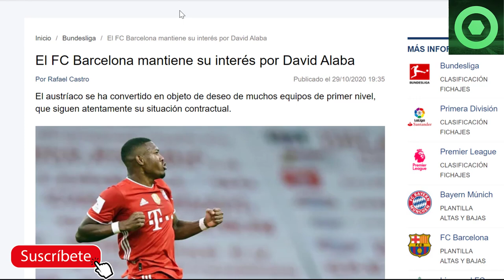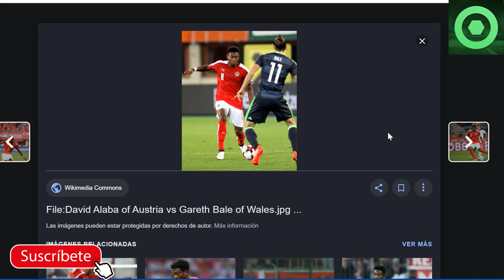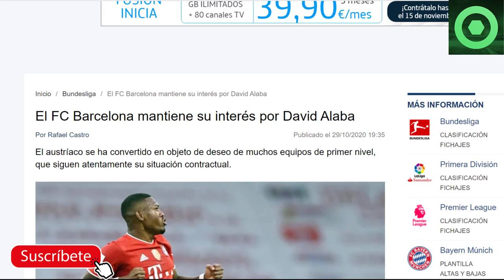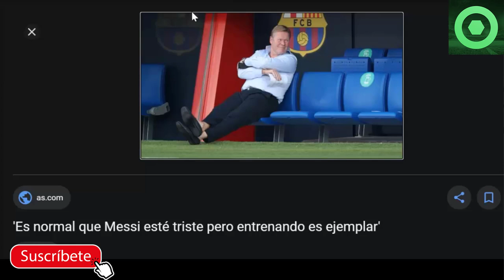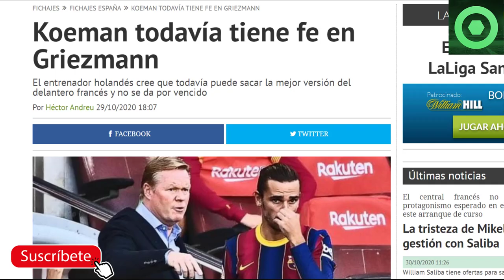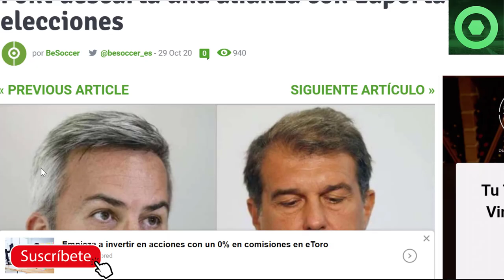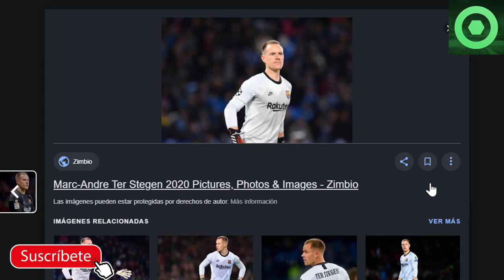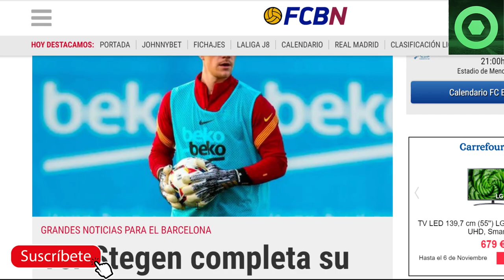🟥 GRAN NOTICIA para el BARÇA ⚽ANUNCIO sobre Joan LAPORTA 👉 PLAN de KOEMAN con ANTOINE GRIEZMANN 🏮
Analizamos varias noticias del Barcelona, como por ejemplo lo último de Joan Laporta de cara a las Elecciones a la presidencia del FC Barcelona, la situación de Griezmann en el barça hoy en día.

Fuentes:
besoccer
fcbarcelonanoticias
fichajes com
fichajes net